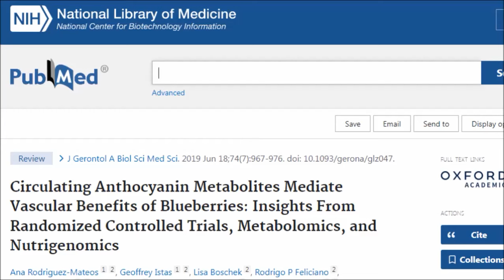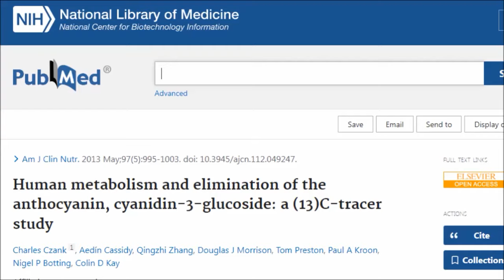Why You Should Eat Berries Every 6 hours!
In this video we're to learn the fascinating reasons why we should eat berries or anthocyanin rich foods every 6 hours! Why are berries and dark pigmented fruits and vegetables so powerful for our health? Let's find out.

Studies & Links
Effects of Acute Blueberry Flavonoids on Mood in Children and Young Adults

Circulating anthocyanin metabolites mediate vascular benefits of blueberries: insights from randomized controlled trials, metabolomics, and nutrigenomics.

Free radicals, antioxidants and functional foods: Impact on human health

Human metabolism and elimination of the anthocyanin, cyanidin-3-glucoside: a (13)C-tracer study

Recent Research on the Health Benefits of Blueberries and Their Anthocyanins